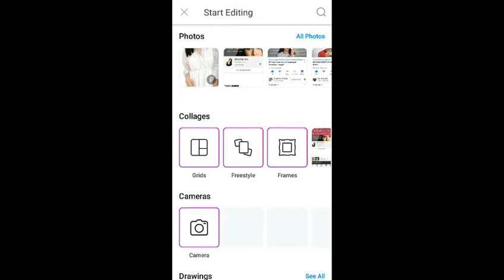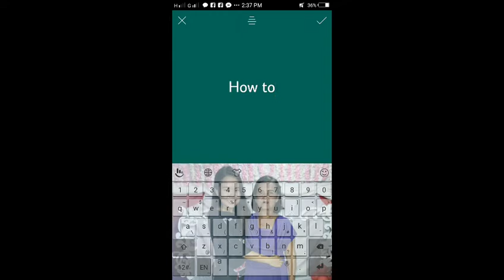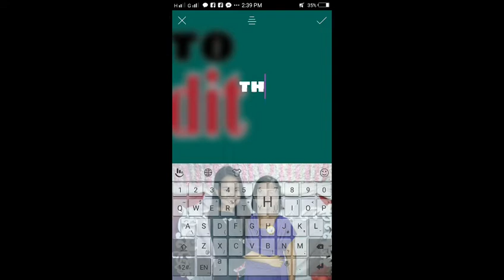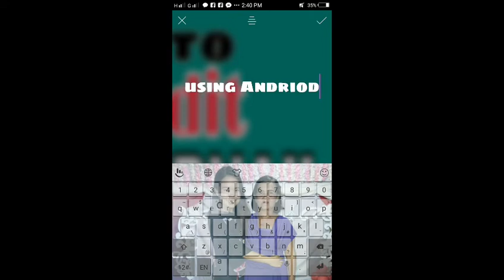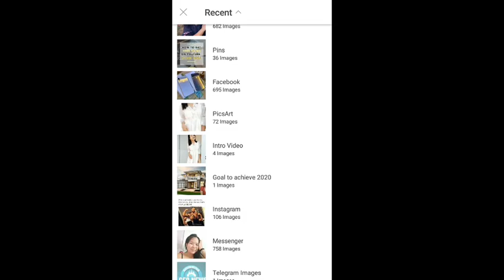How to Make Youtube Thumbnail | Andriod Phone|TUTORIAL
This video is informative to the new vlogger and youtuber. Watch this until end!